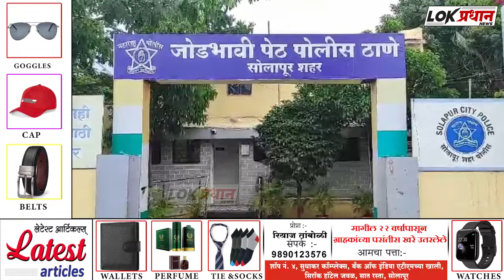बाळीवेस मधून दुचाकी गाडी चोरली...